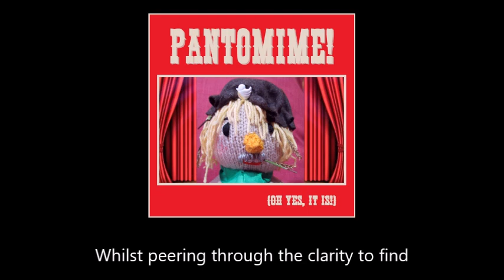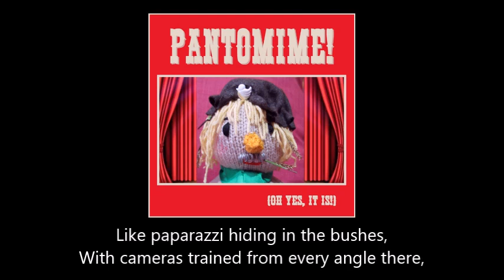3103 The Fourth Wall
THE FOURTH WALL

From the collection "Pantomime! (Oh Yes, It Is!)"

We sat behind the fourth wall, and divvied up the lagers,
Whilst gazing past three quarters of the whole
To glimpse the dark remainder of your soul.

We sat behind the fourth wall, and opened up the Pringles,
Whilst peering through the clarity to find
The fog of self-deception in your mind.

Like paparazzi hiding in the bushes,
With cameras trained from every angle there,
We settled back and waited
To catch you unaware.

Like Peeping Toms pressed hard against a window,
We stood there in the darkness just outside
And peered between the curtains
At what you couldn’t hide.

We sat behind the fourth wall, and polished off the chocolates,
Whilst staring through your facile plans and schemes
At all the contradictions in your dreams.